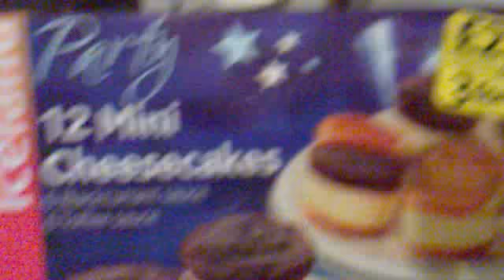iCELAND CHEAP FROZEN MUNCHIES YUMY